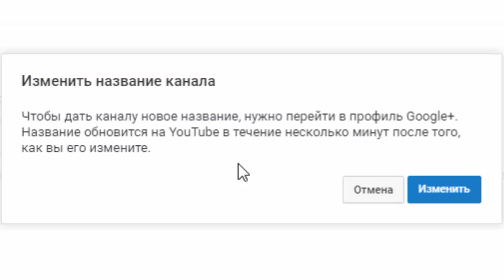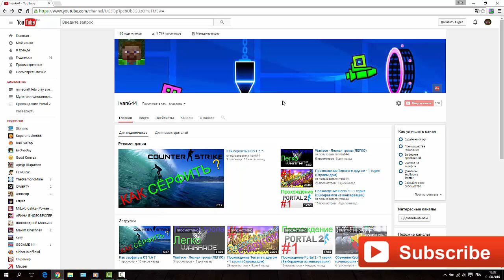Как поменять название канала на Youtube ?